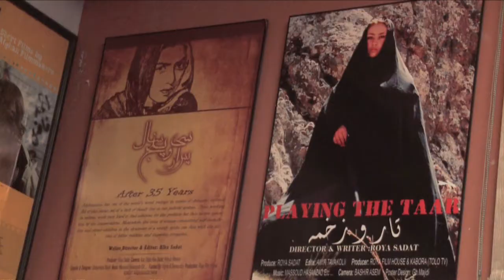Afghanistan, cette jeune génération qui forge le futur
Ils sont réalisateur, politicien, entrepreneur... ces Afghans modernes, tous âgés de moins de 26 ans, ont profité d'une décennie de présence internationale pour s'émanciper et réussir. Ils incarnent l'espoir pour leur pays ravagé par plus de trente ans de guerre. Durée: 02:27.